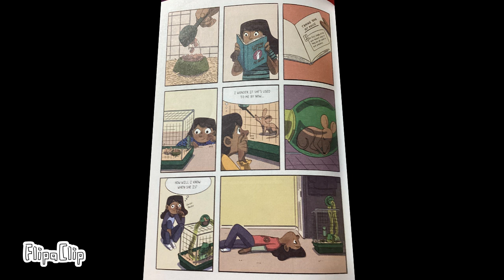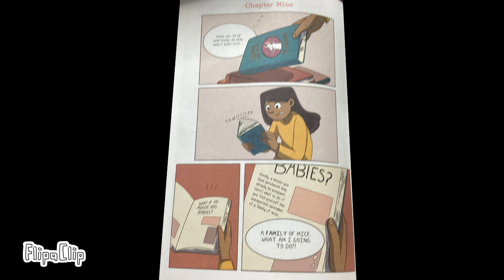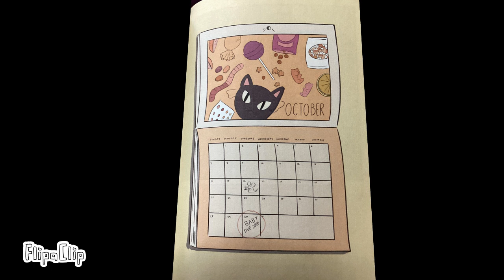Allergic 4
Allergic by Megan Wagner Lloyd and Michelle Mee Nutter